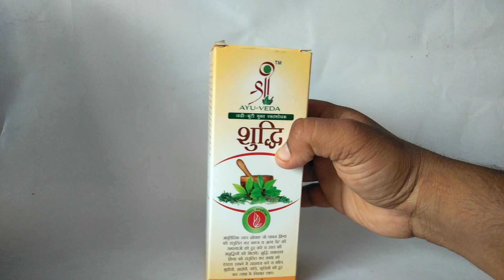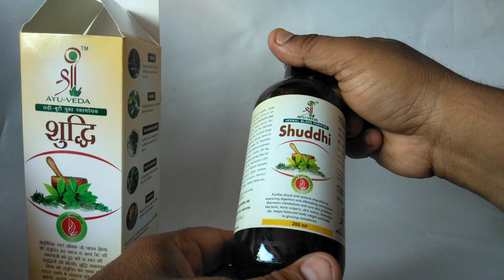Shuddhi Syrup Review खून साफ करने की आयुर्वेदिक दवा !